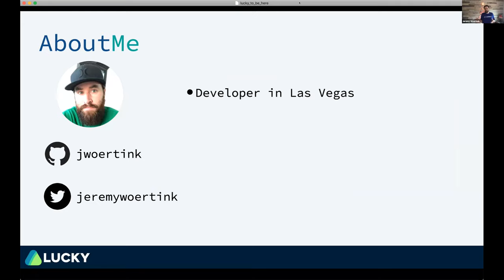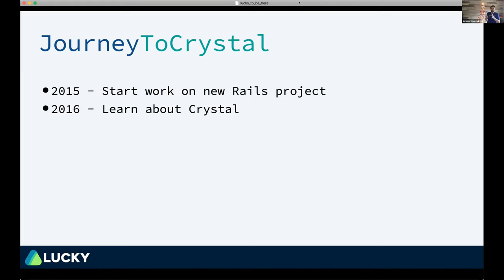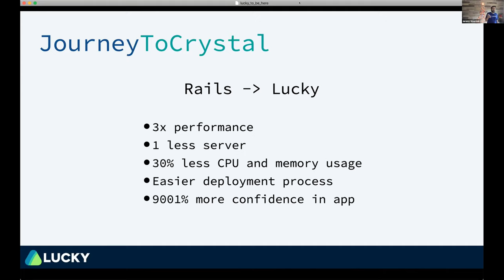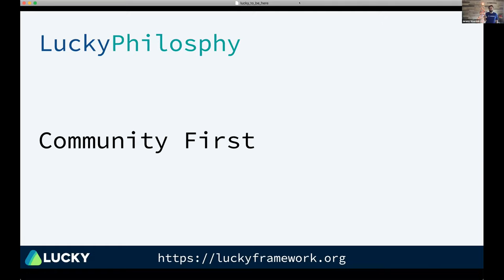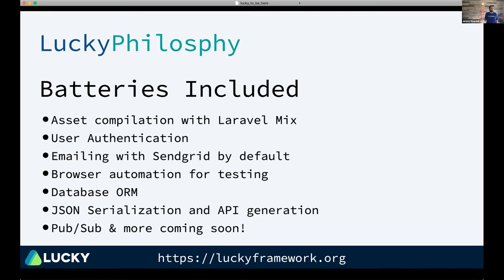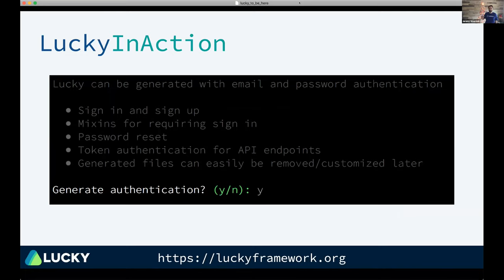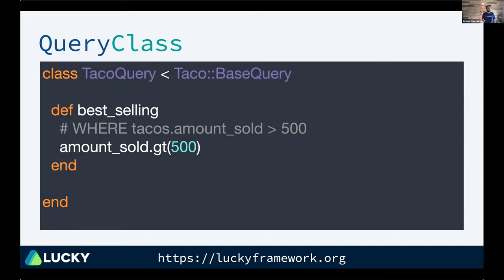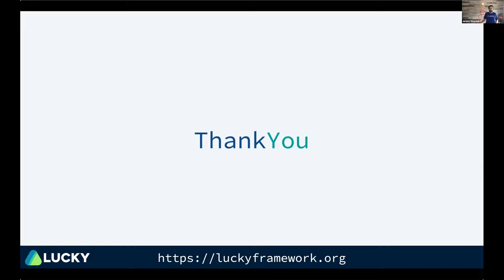How I got Lucky - Raw Crystal 2020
By Jeremy (@jeremywoertink)

A basic intro to the Lucky Framework that breaks down getting started with Lucky, and how it differs from other frameworks. I will also tell you how my company went from using Ruby on Rails to using Lucky in production. We are now 2 years in to using Lucky, and have seen some decent performance gains as well as saved money in the long run.
Raw Crystal 2020 was organised by Lorenzo Barasti in collaboration with Manas